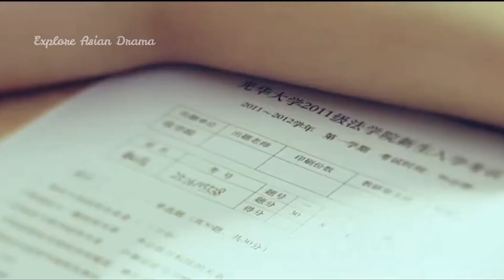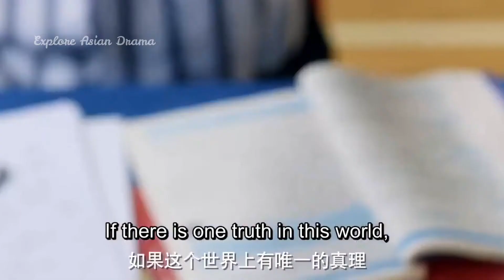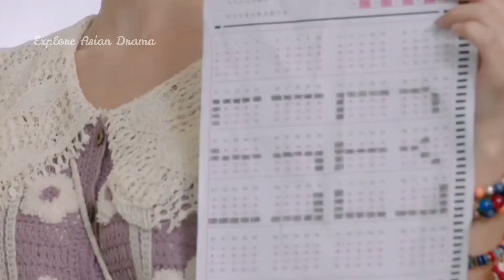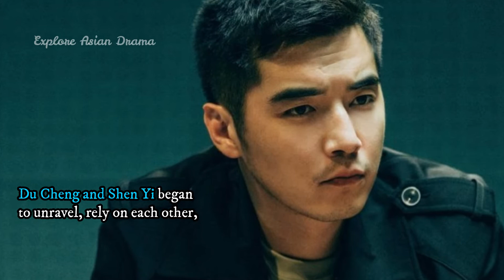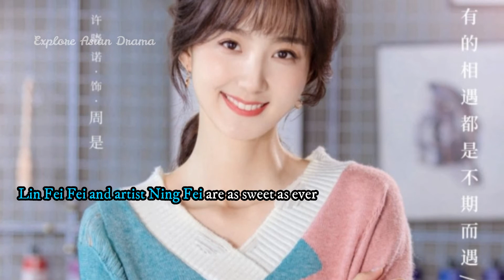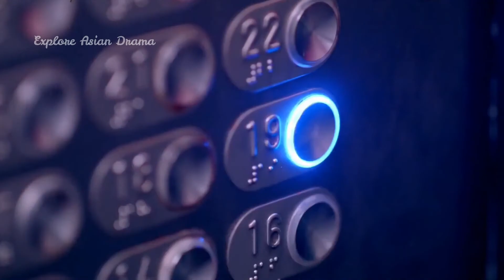Hottest Chinese Drama To Wacth In March 2022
This is the part where I will discuss about HottestChineseDramaToWacthInMarch2022.